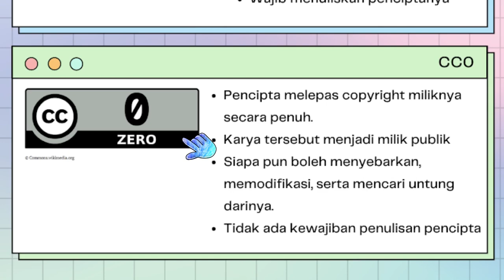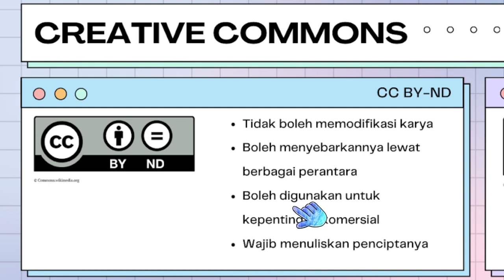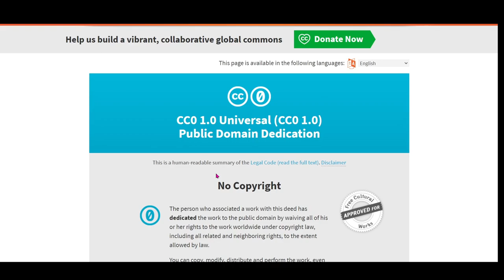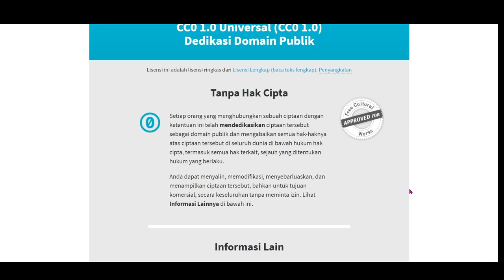CARA NO COPYRIGHT/BEBAS HAK CIPTA YOUTUBE AMBIL GAMBAR DI GOOGLE (PART II)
CARA TIDAK KENA COPYRIGHT YOUTUBE AMBIL GAMBAR DI GOOGLE
seringnya orang mendownload gambar di GOOGLE lalu dimodifikasi secara sembarangan, jadi saya beritahu stepnya untuk dapat mendownload gambar di google tanpa kena copyright

ini adalah lanjutan dari part sebelumnya, apabila tampilan tools usage right nya berbeda silakan ke link ini:

sumber thumbnail: foto dari wikipedia.id
audio: Youtube audio music

cara ambil gambar google bebas hak cipta
download gambar google no copyright
Apa itu mencakup konten berhak cipta
Apa itu copy rights
creative commons adalah
gambar google bebas hak cipta
cara menghindari copyright youtube
cara mengatasi copyright youtube
CARA TIDAK KENA COPYRIGHT YOUTUBE GAMBAR GOOGLE
copyright
cc0
gambar google komersial
download gambar google bebas hak cipta